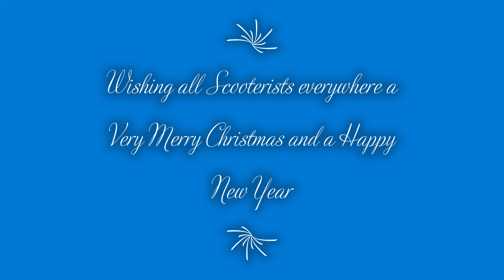Merlin Christmas do 2022